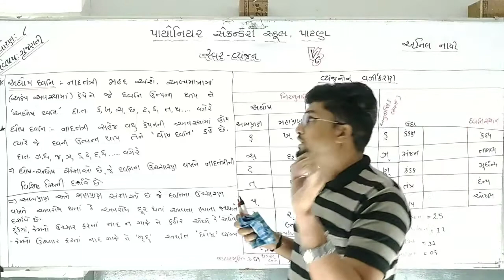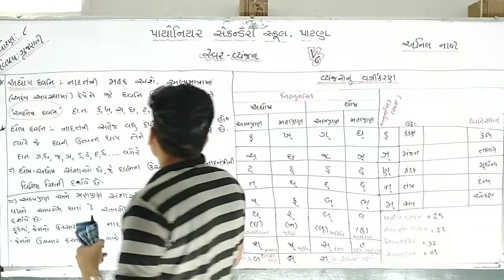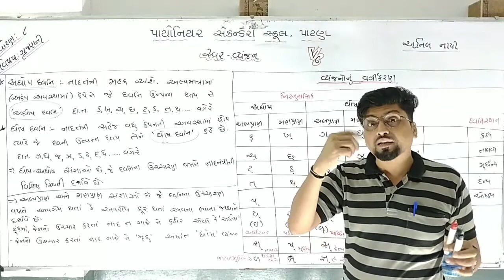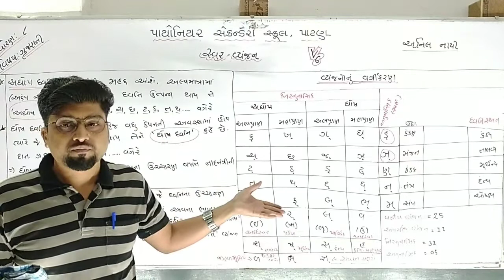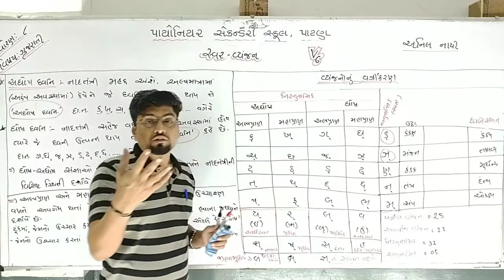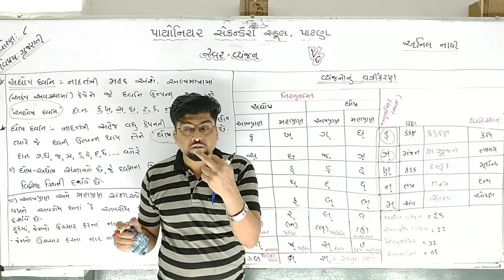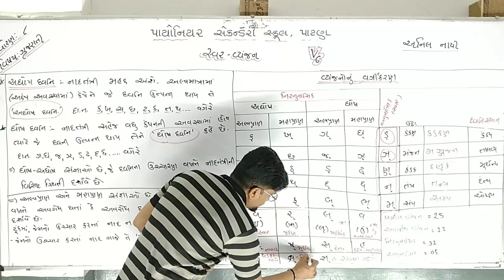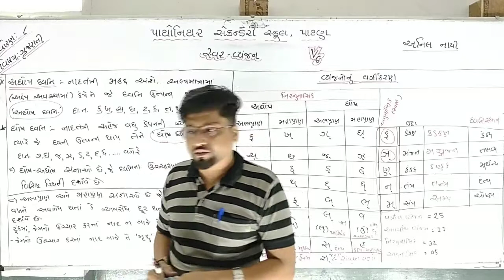Std 8 Gujarati SWAR VYANJAN L-6